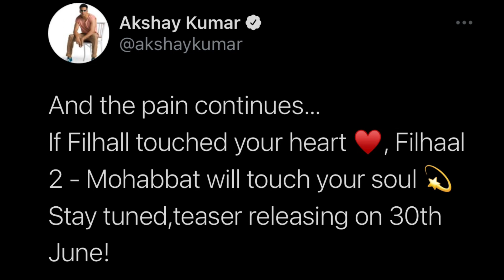Filhaal 2 Mohabbat Song | Filhall 2 Song | Akshay Kumar Ft Nupur Sanon | B Perak | Jaani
Filhaal 2 Mohabbat Song | Filhall 2 Song |

Hello Friends,
Once again Akshay Kumar surprised his fan by announcing the sequel of his most successful and blockbuster album song “Filhall”

Through his tweet, Akshay Kumar today released the first poster of “Filhaal 2 Mohabbat” and informed all the fans that the first teaser of this song will be released on 30th June 2021.

So are you guys excited for Filhaal 2 Song, Please drop a comment about your excitement or if you are a fan of Akshay Kumar or B-Perak.

Filhaal 2 Mohabbat
Filhaal 2 Mohabbat Song
Filhaal 2 Mohabbat Full song
Filhaal 2 Mohabbat full Song Download
Filhall 2
Filhall 2 Song
Filhall 2 Full Song
Filhall 2 Full Song Download
Akshay Kumar New Song
Akshay Kumar Filhaal Song
Akshay Kumar Filhaal 2 Song
Akshay Kumar Filhaal 2 Mohabbat Song
Akshay Kumar Filhall 2 Song
B Perak New Song
B Perak Filhall Song
B Perak Filhall 2 Song
B Perak Filhaal 2 Song
B Perak Hit Songs
B Perak all songs
Akshay Kumar and Nupur Sanon
Nupur Sanon
Nupur Sanon new songs
Nupur Sanon all songs